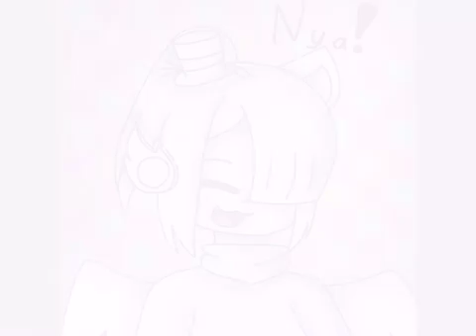iiAzizsiiFANARTCONESTXD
I mean It is bad